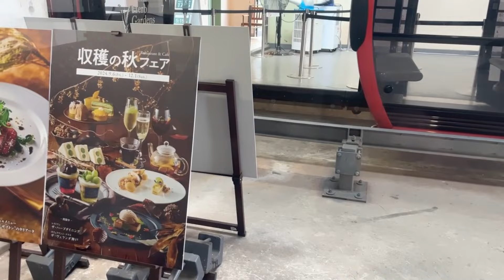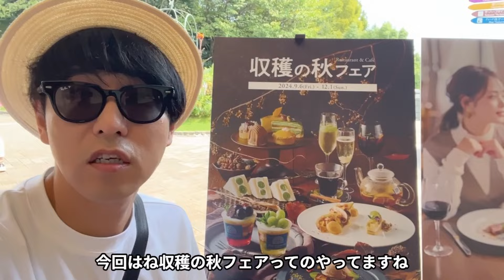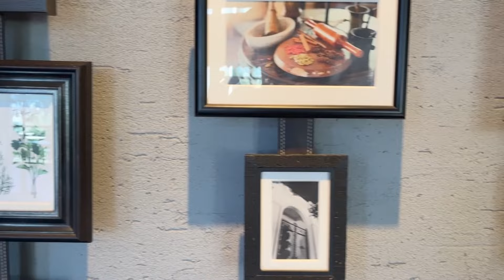9/22（日）森のホールコンサートにむけ神戸布引ハーブ園の見どころ紹介動画！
■9/22(日)@神戸布引ハーブ園 森のホール
オカダユータ ホールコンサート
「Milestone」
料金:5,000円+入園料(ロープウェイ乗車料込み）
席:自由席
販売:手売りチケット
入場順:FC会員チケット整理番号順→一般チケット整理番号順→予約整列順